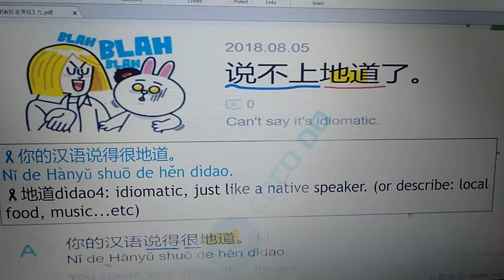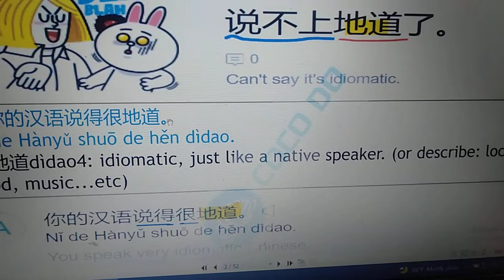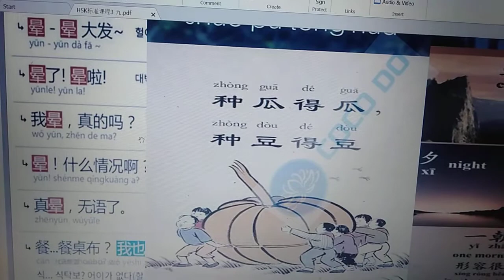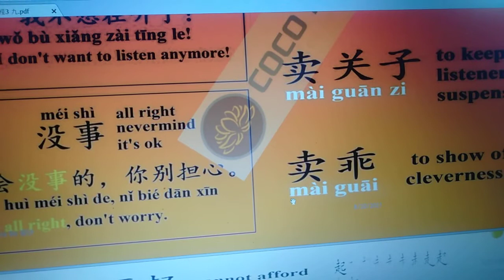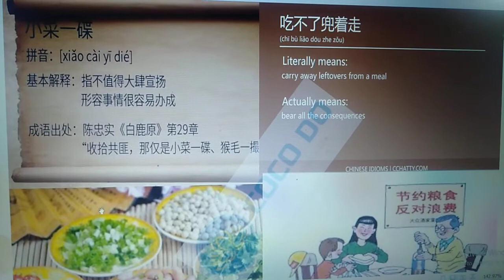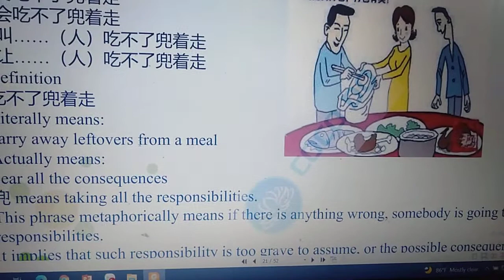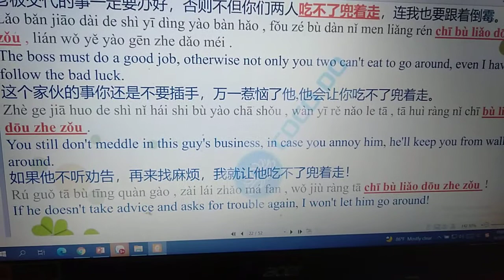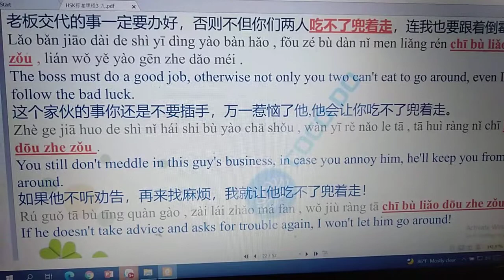HSKK高级考试练习：固定词语、成语（越南版）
你的汉语说得很地道。
您过奖了!
晕死，无语了！
卖关子Màiguānzi
卖乖màiguāi
这事简单，小菜一碟。
吃不了兜着走。
兜，全部承担下来。
吃不了兜着走，比喻出了问题，必须承担一切责任和后果。
含有责任重大或后果严重承受不了的意思。
（Phiên âm cho các bạn mới học ạ:
Nǐ de Hànyǔ shuō de hěn dìdào.
Nín guòjiǎngle!
Yūn sǐ, wúyǔle!
Zhè shì jiǎndān, xiǎocài yī dié.
Chī bùliǎo dōuzhe zǒu.
Dōu, quánbù chéngdān xiàlái.
Chī bùliǎo dōuzhe zǒu, bǐyù chūle wèntí, bìxū chéngdān yīqiè zérèn hé hòuguǒ.
Hányǒu zérèn zhòngdà huò hòuguǒ yánzhòng chéngshòu bùliǎo de yìsi.
Ví dụ: 1) 老板交代的事一定要办好，否则不但你们两人吃不了兜着走，连我也要跟着倒霉。
Lǎo bǎn jiāo dài de shì yī dìng yào bàn hǎo , fǒu zé bù dàn nǐ men liǎng rén chī bù liǎo dōu zhe zǒu , lián wǒ yě yào gēn zhe dǎo méi .
2)这个家伙的事你还是不要插手，万一惹恼了他,他会让你吃不了兜着走。
Zhè ge jiā huo de shì nǐ hái shi bù yào chā shǒu , wàn yī rě nǎo le tā , tā huì ràng nǐ chī bù liǎo dōu zhe zǒu .
3)如果他不听劝告，再来找麻烦，我就让他吃不了兜着走！
Rú guǒ tā bù tīng quàn gào , zài lái zhǎo má fan , wǒ jiù ràng tā chī bù liǎo dōu zhe zǒu ！
Chúc các bạn ngủ ngon!